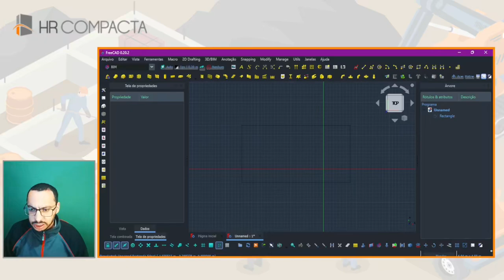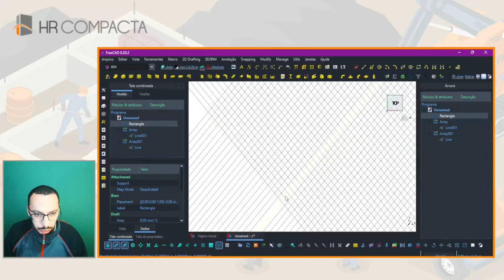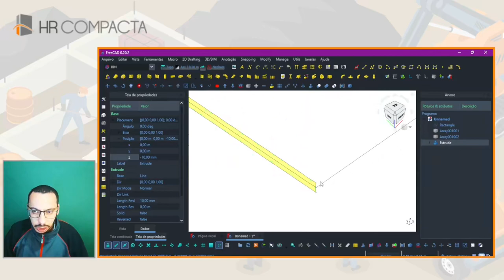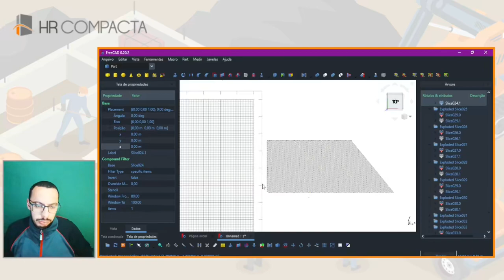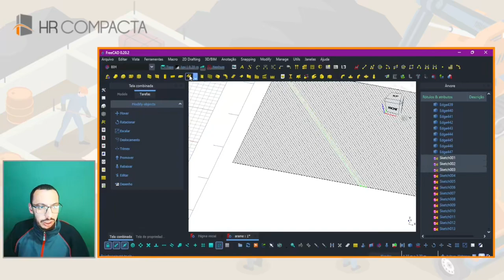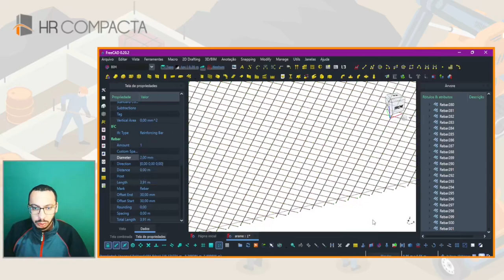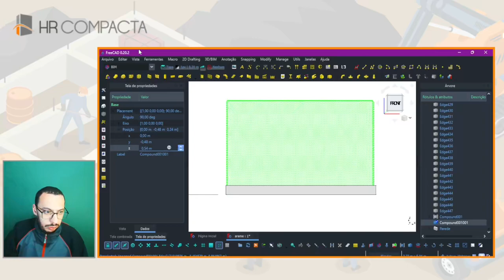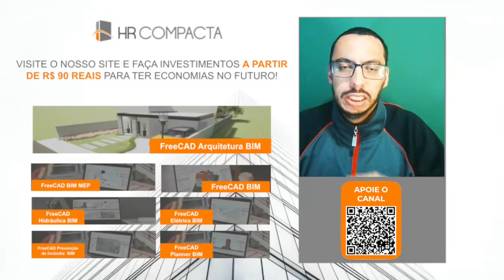Desenvolvendo uma Tela De Arame no FreeCAD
Adoro desafios e, quando um dos meus alunos e inscritos do canal me perguntou como criar uma tela de arame no FreeCAD, aceitei de imediato! Neste tutorial, compartilho com você o processo detalhado de desenvolvimento dessa peça complexa. Embora tenha sido trabalhoso, foi fascinante explorar as capacidades do FreeCAD para modelar telas de arame. Junte-se a mim e descubra como superar este desafio técnico e ampliar suas habilidades no FreeCAD.

🖥️ TREINAMENTOS ONLINE